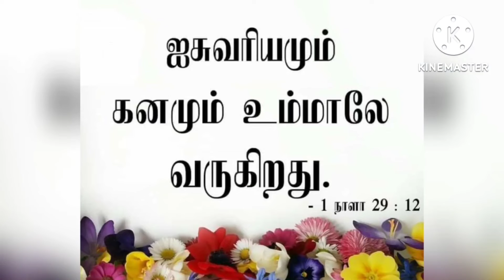Vaakkuraittha Devan Unmaiyullavarae